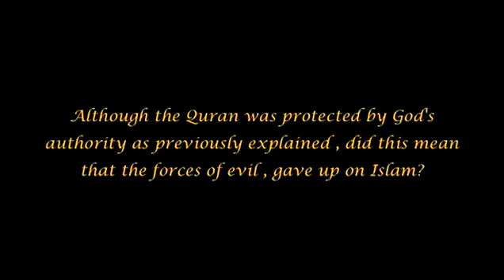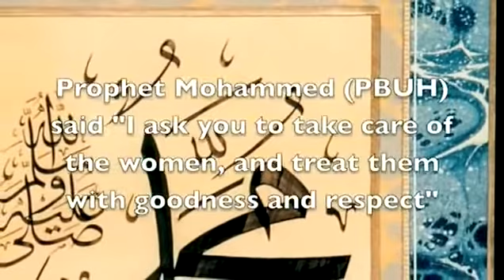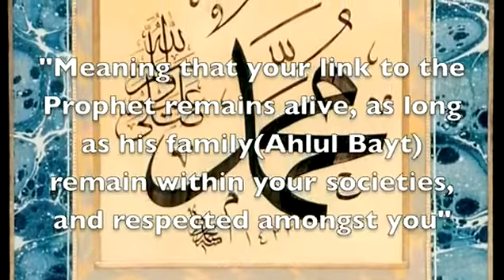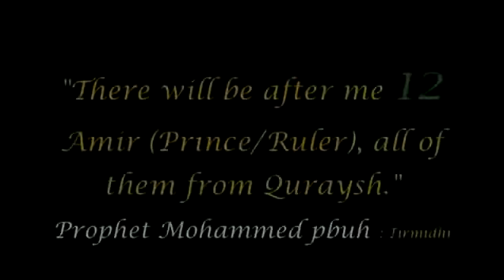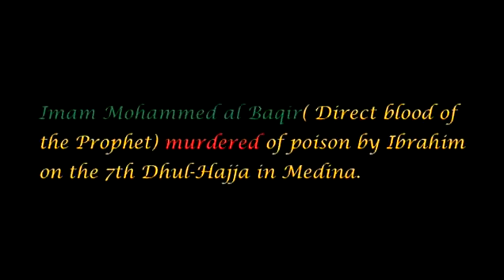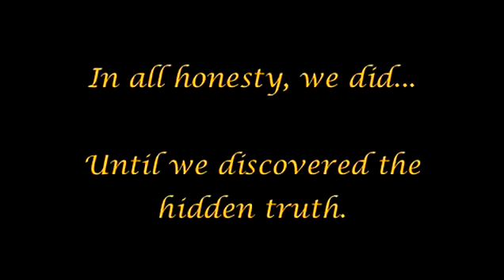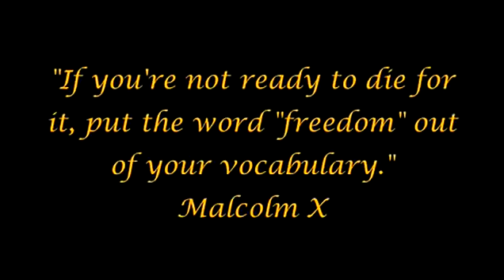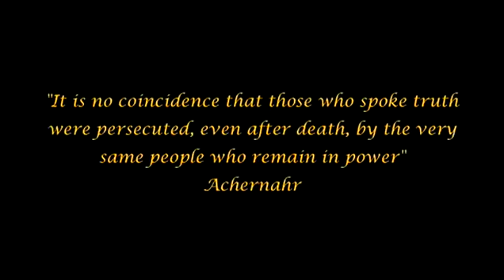re:Muslim Demographics Shocking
TRUTH EXPOSED MUST WATCH ALL MUSLIMS AN CHRISTIANS